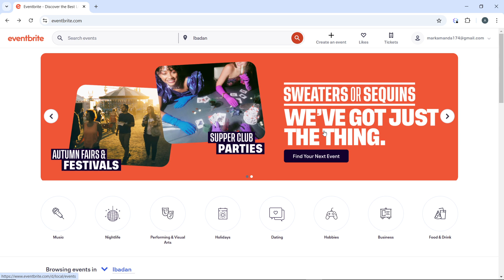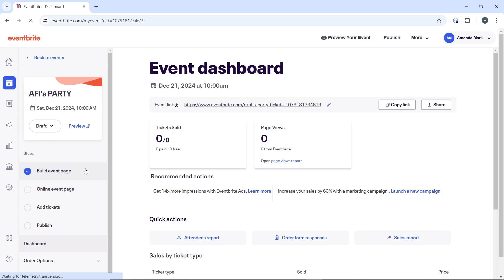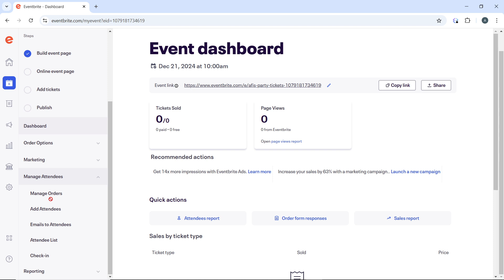How To View Waitlist On Eventbrite (Easiest way)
In this video I will show you How To View Waitlist On Eventbrite. It would be good if you watch the video until the end so that you don't miss important steps.